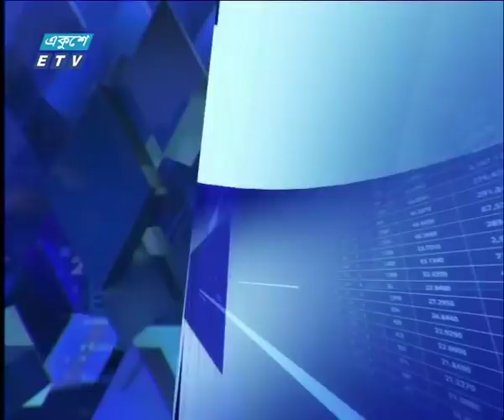একুশে বিজনেস, সকাল ০৯ জানুয়ারী ২০১৯ | ETV Business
উপস্থাপক: রহমান রনো
আলোচক: গোপাল চন্দ্র ঘোষ-এফসিএ, এফসিএমএ, সিপিএ সিএফও, আনোয়ার গ্রুপ অব ইন্ডাষ্ট্রিজ ও পুঁজিবাজার বিশ্লেষক।
আলোচনার বিষয়বস্তু: পুঁজিবাজার পরিস্থিতি